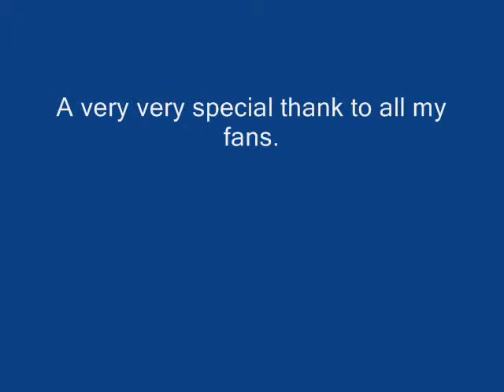Vince Smith-He Stopped Loving Her Today-Re-done 2013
On March 20th I will celebrate my birthday. I wanted to re-release a favorite video I did and I decided to re-release "He Stoped Loving Her Today":. I've always liked George Jones and this would be the greatest way to celebrate my birthday. Singing a song by a legend like George Jones. He's the best. Please let me know what yhou think about it also. Thanks to al my fans also for the cards, letters and e-mils asking about my MS. I am doing ok. Vince Smith